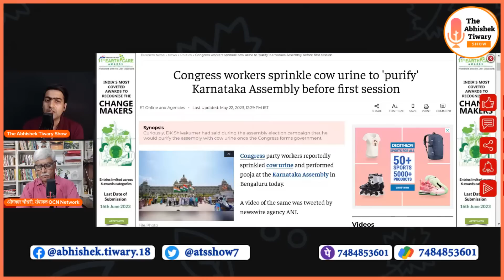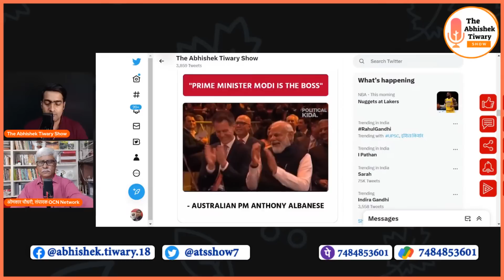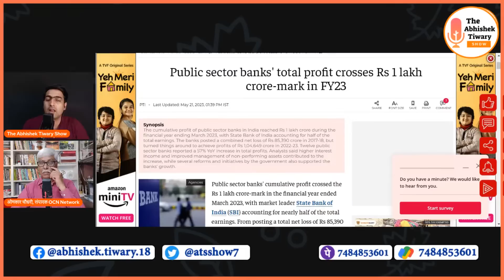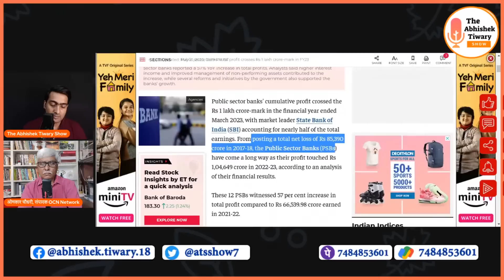Congress क्या Soft Hindu Image की ओर बढ़ रही है ? Omkar Chaudhary । Abhishek Tiwari